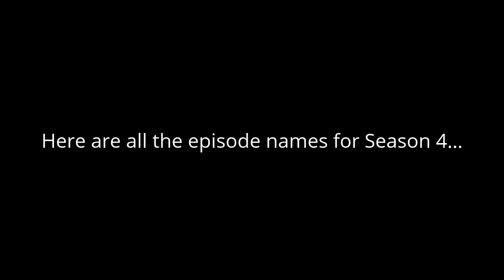MCNostalgia Season 4 Episode Names.